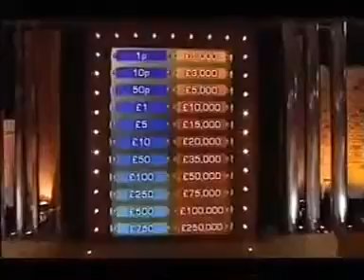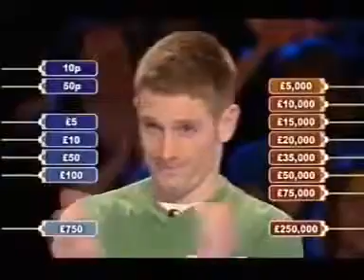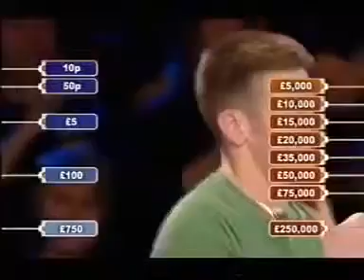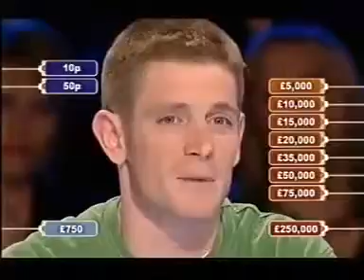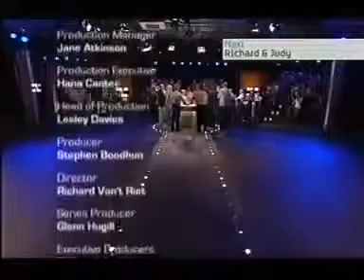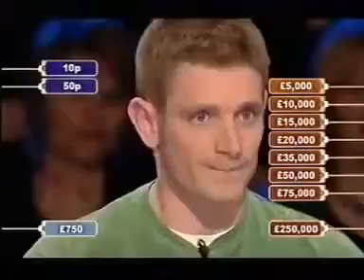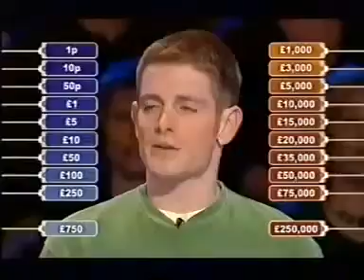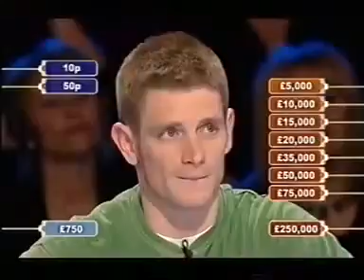Deal or no Deal 2006 Nick